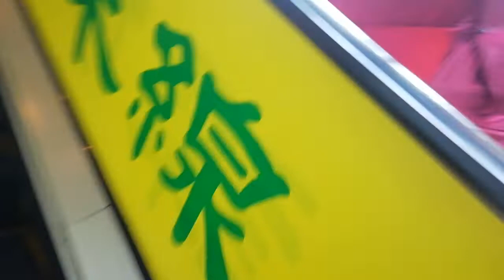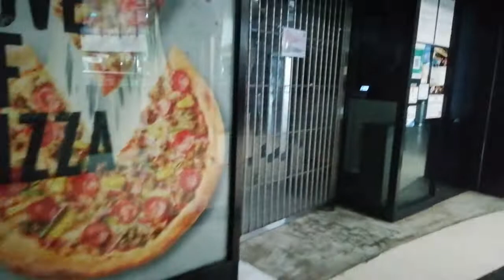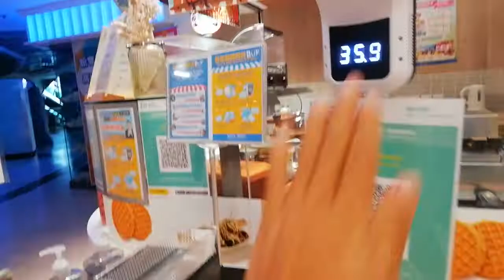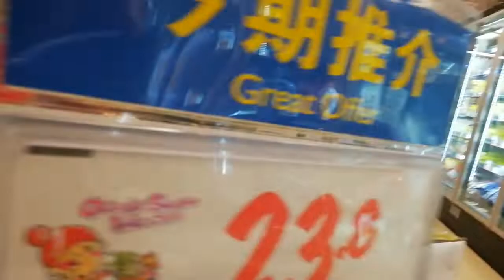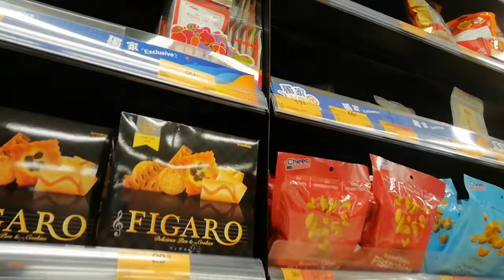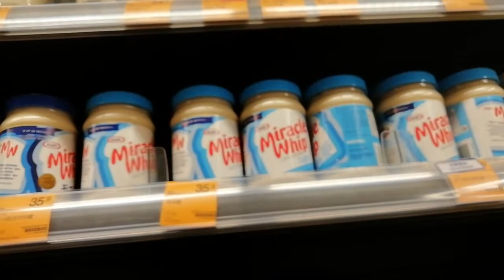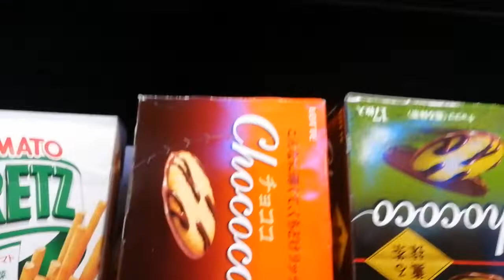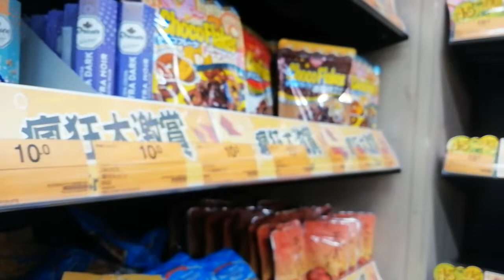Dragon Centre shopping mall at sham shui po